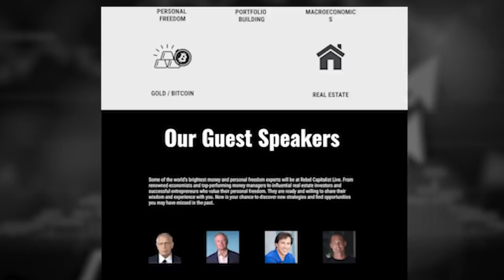Rich Cooper (Entrepreneurship Tips, Lessons, And Secrets Revealed)